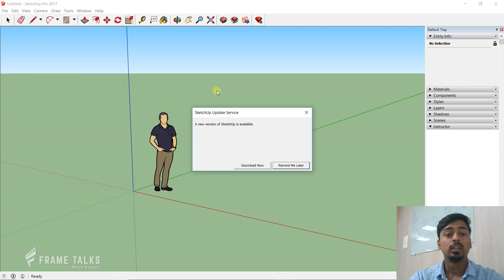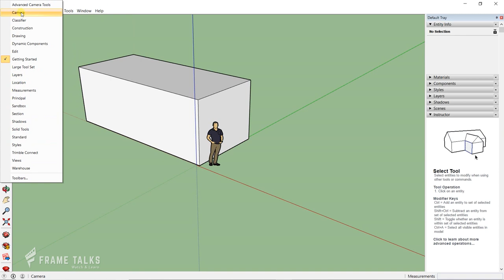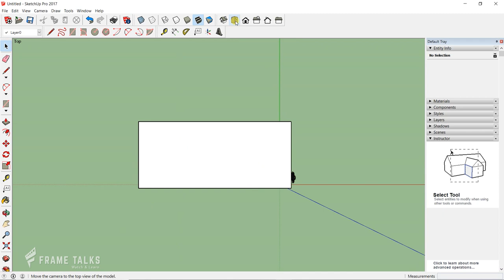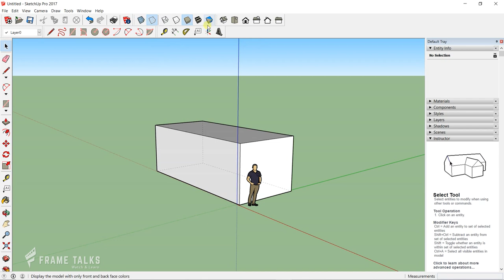Sketchup overview | Get Started With SketchUp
Sketch up, basic overview. Get Started With SketchUp
MY RIG: INTEL i7 9th generation, RAM 32 GB, NVDIA GTX 1660 6GB

✅ My Equipment & Gear I Used 👇

▶i7 9th generation Machine, 32 RAM, 6GB graphics card
▶Gorilla Tripod
▶Gopro Shorty Mini Extension And Tripod
▶Mic Boya
▶Moto G6

Host and Creator:
Prakash Mishra